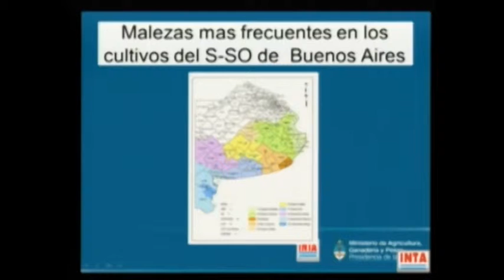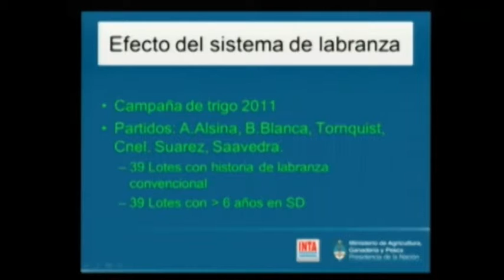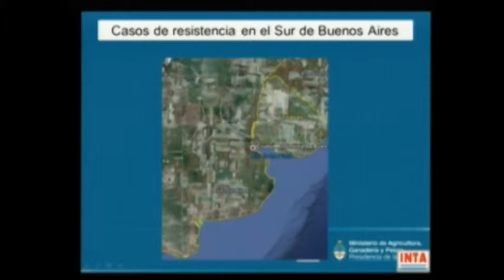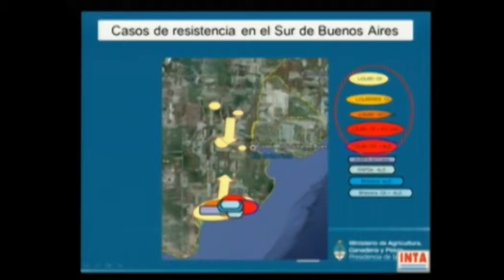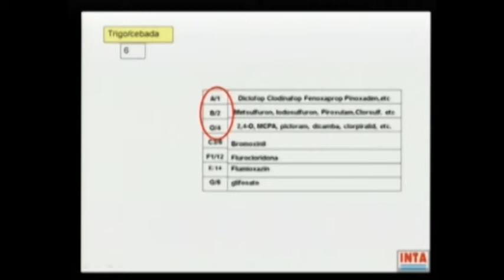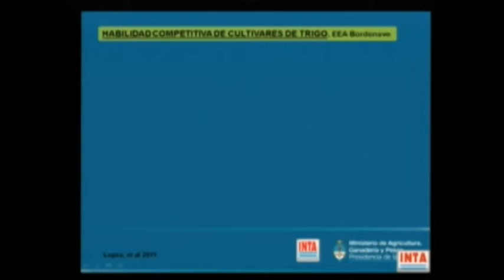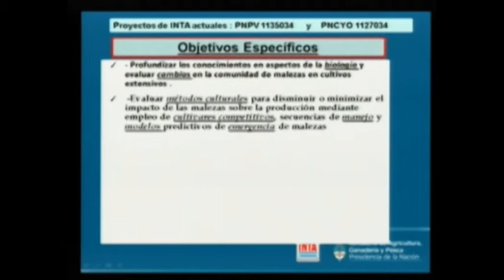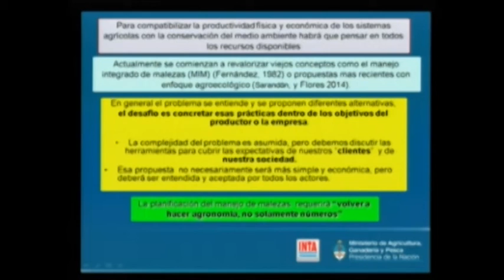07 Mario Vignia